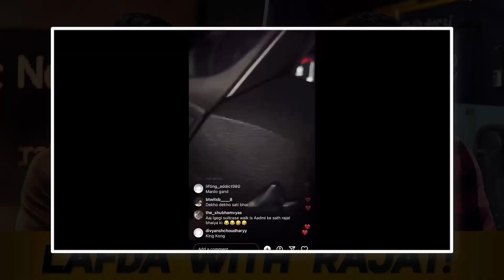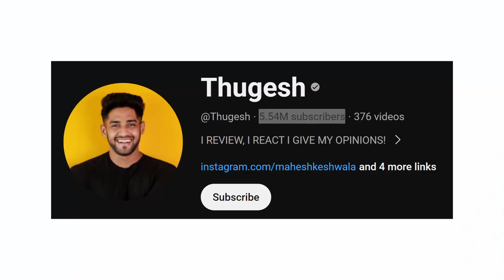Thugesh & Rajat Dalal Exposed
Thugesh vs Rajat Dalal Lafda Central Episode 1

WhatsApp (isse hota kya hai?)